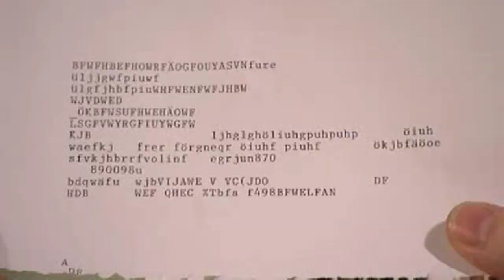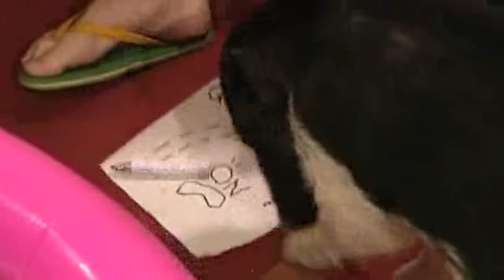Hej Rymden - Ön driver 1